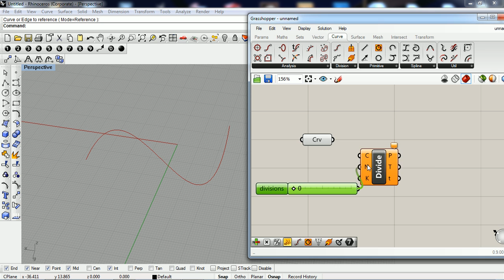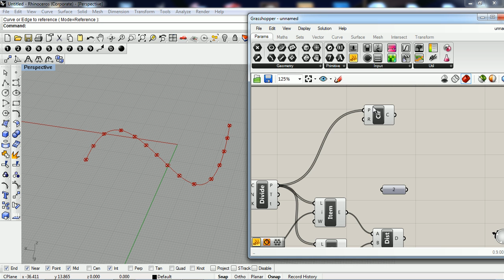grasshopper 3d - 04